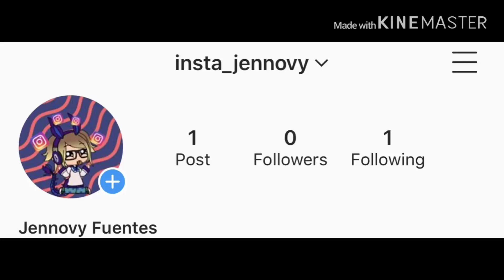Follow meh on instagram!